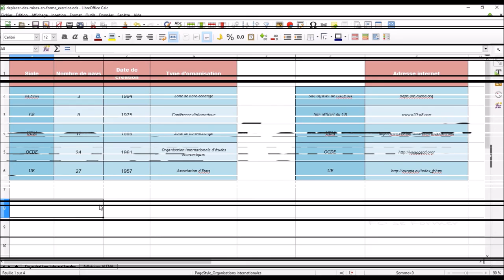LibreOffice : Calc - Reproduire la mise en forme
Dans un tableau Calc, nous souhaitons reproduire la mise en forme d'une cellule, d'une colonne et même d'un tableau. Pour gagner du temps, il existe un pinceau magique
Nous verrons dans cette vidéo-formation comment réaliser toutes ses tâches.

00:00 Introduction
00:29 Reproduire la mise en forme d'une cellule
01:31 Reproduire la mise en forme d'une colonne
02:04 Reproduire la mise en forme d'un tableau dans une autre feuille

Logiciel: LibreOffice / Open Office / Calc